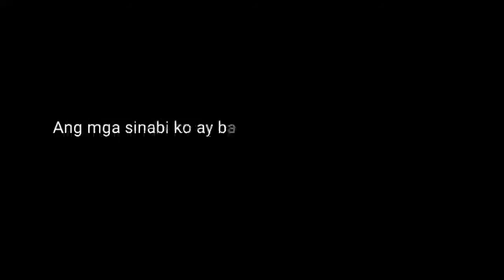MGA PAPELES NA KAILANGAN BAGO MAIKASAL SA KUWAIT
Sa video na to na inyong mapapanood ay base lamang sa experienced ko nung nag process ako ng papeles para maikasal sa asawa ko dito sa Kuwait.